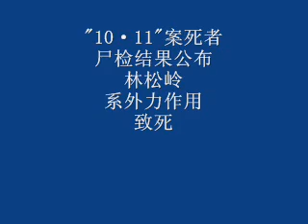1011案死者尸检结果公布.Harbin News 11月6日.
哈尔滨市人民政府新闻发布会. "10·11"案死者尸检结果公布 林松岭系外力作用致死